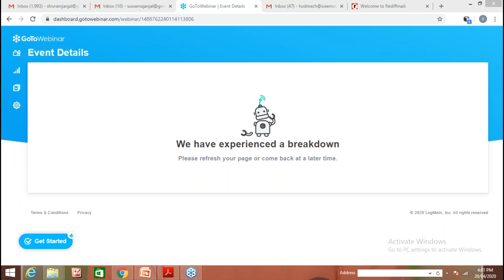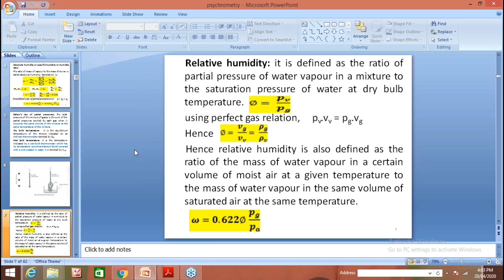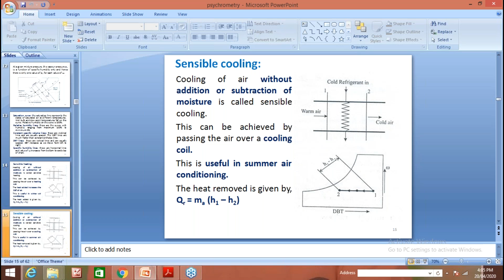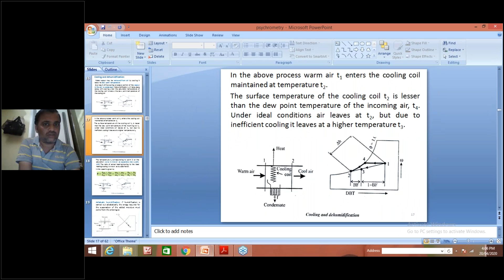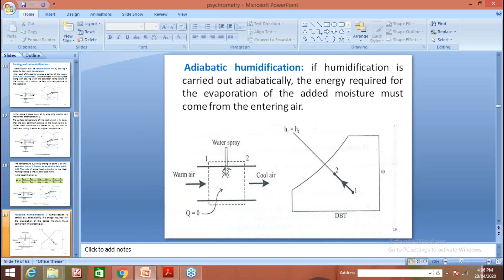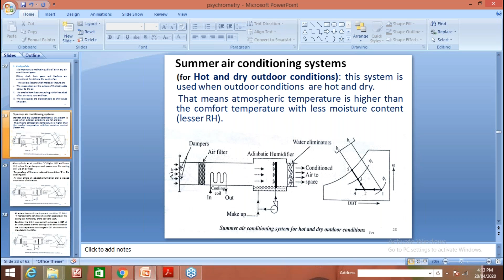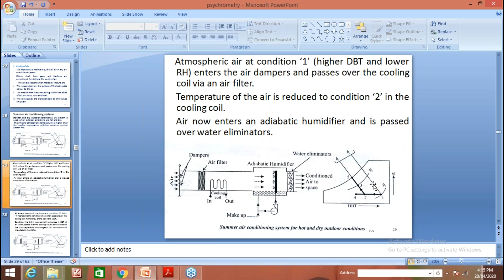Lecture on psychrometry & Air conditioning system